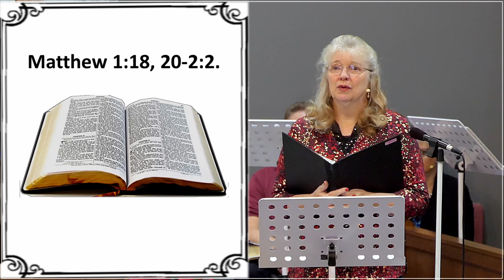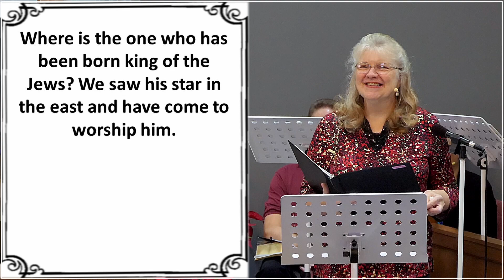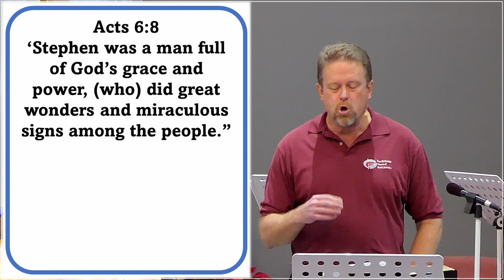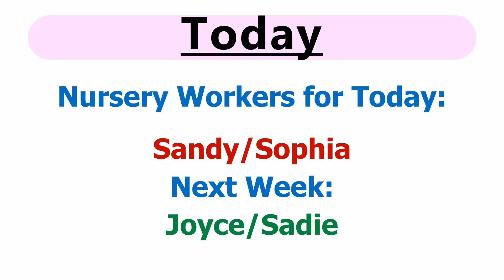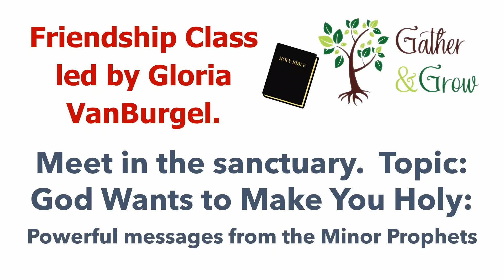12-18-2022 Evart Free Methodist Worship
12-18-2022 Evart Free Methodist Worship